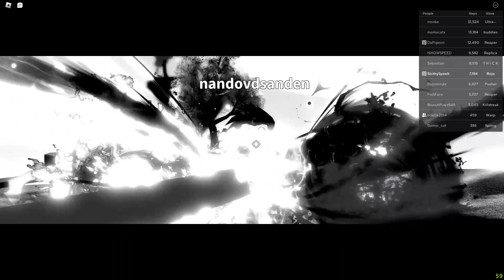Roblox Slap Battles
Ik hoop dat je deze video leuk vond :D